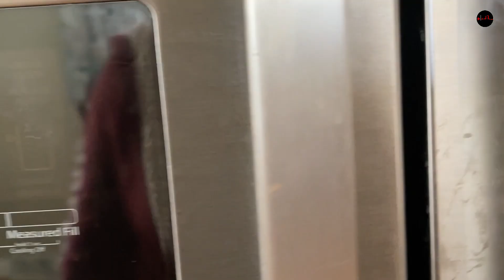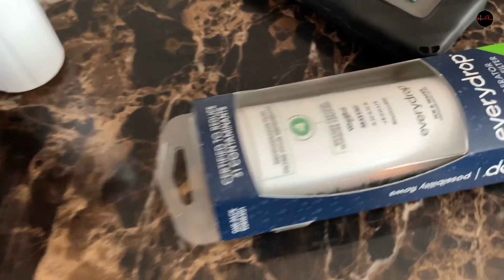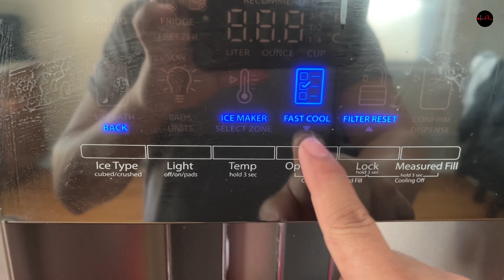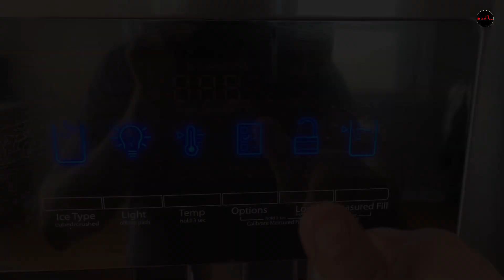How to replace the water filter on Whirlpool ရေခဲသေတ္တာ